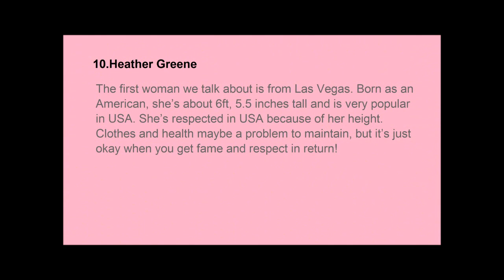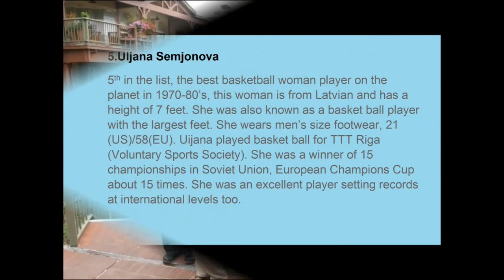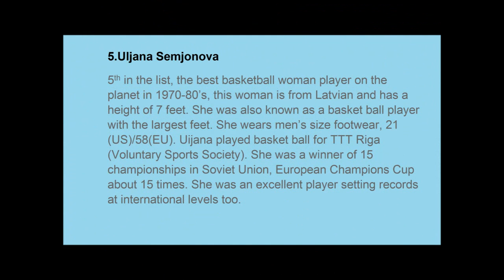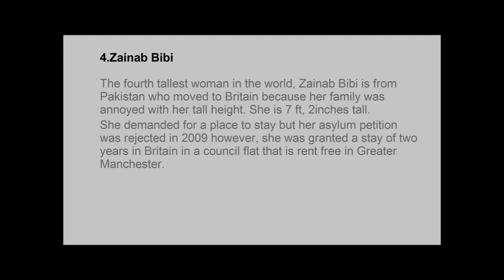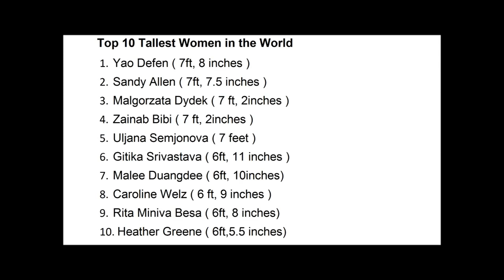Top 10 Tallest women in the world - 2016